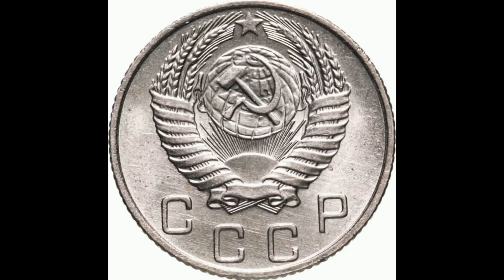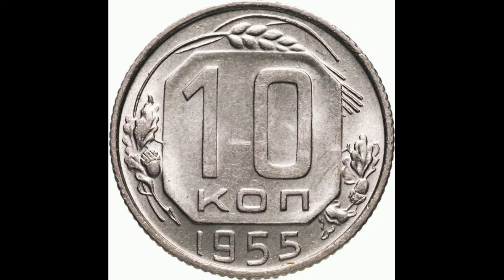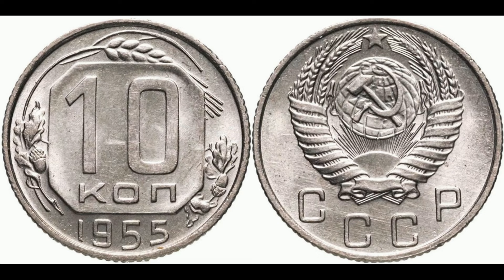Реальная цена и обзор монеты 10 копеек 1955 года. Разновидности. СССР.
Coin 10 kopecks 1955. THE USSR. Сегодня на обзоре монета 10 копеек 1955 года. В данном видеообзоре Вы узнаете параметры монеты, реальную стоимость, все разновидности и конечно же цены на них, если таковые известны. СССР.